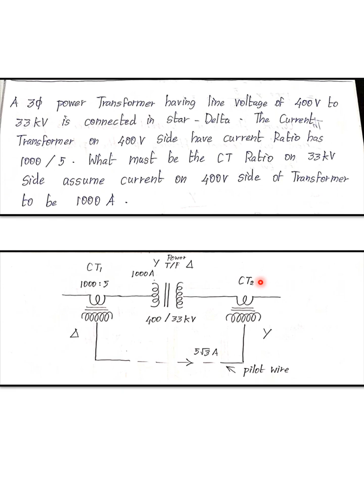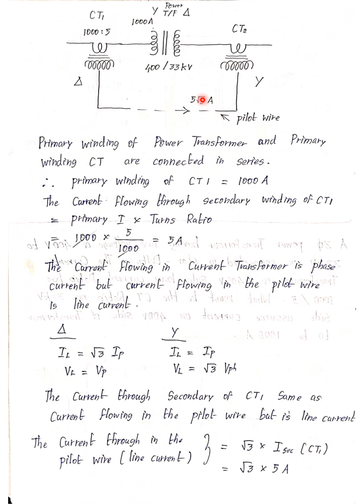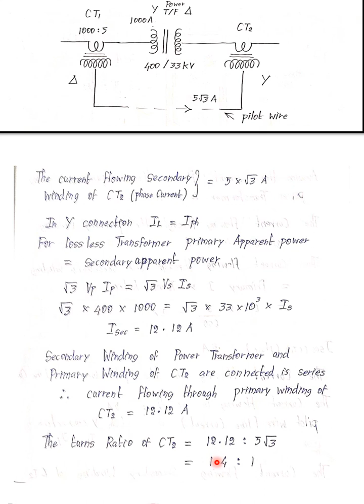Transformer protection problem | PROTECTION AND SWITCHGEAR | TAMIL | EEE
I'm  Ashik
BE-EEE